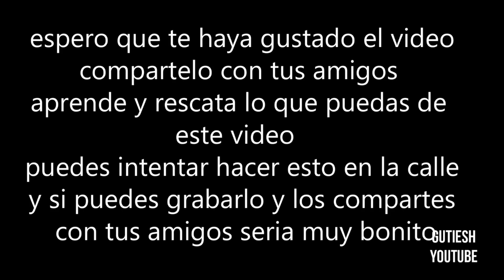DIA DE LA MADRE "CASOS EXTREMOS"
compartilo con tus amigos y amigas para expandir mas sonrisas